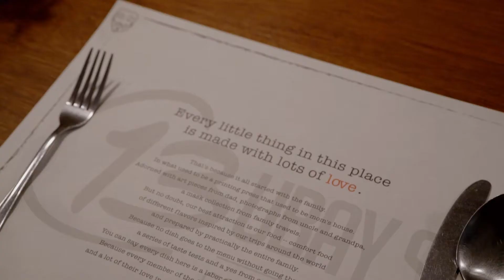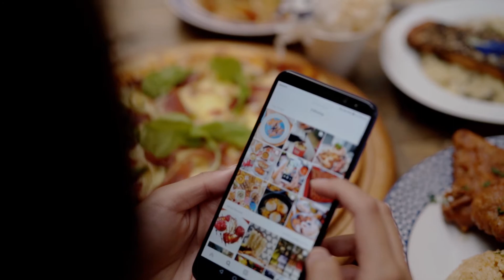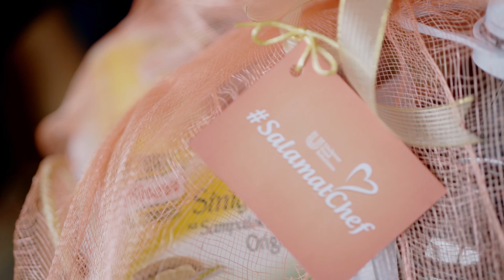A Surprise Thanksgiving! SalamatChef 👩‍🍳👨‍🍳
WATCH: While all of us come together to celebrate, there are chefs who cook and work long hours in the kitchen just to serve us delicious food that complete our holiday celebrations. So, together with Unilever Food Solutions Philippines ( Unilever Food Solutions PH ) , we took the opportunity to surprise and recognize their hard work at this busiest time of the year.

To all the chefs and cooks who passionately prepare food for all of us not just this season, but in our every dining time, we want to thank you for continuously filling our plates with beautiful and delicious food made with love. SalamatChef for all that you do in and out of the kitchen!

Is there a dish that’s close to your heart and you want to thank the amazing chef behind it? Pass the love on like we did and share a food photo with a thank you message to recognize the people behind the kitchen. Let’s make a movement for gratitude and start tagging SalamatChef!